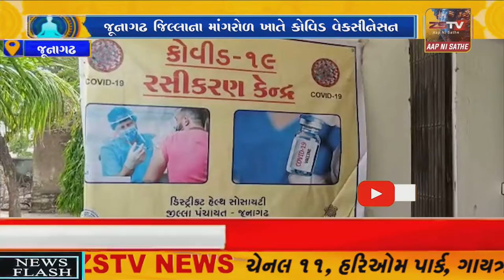જૂનાગઢ જિલ્લાના માંગરોળ ખાતે કોવિડ વેકસીનેસન મહાઅભિયાન નીં શરૂઆત કરવામાં આવી